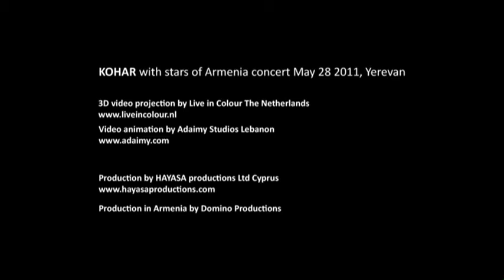KOHAR Yerevan/Armenia building projection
Wadim Wall and Matt Finke from LOOP LIGHT proudly supported Bas ten Berge „Live in Colour" in consulting on his building projection project in Yerevan / Armenia.